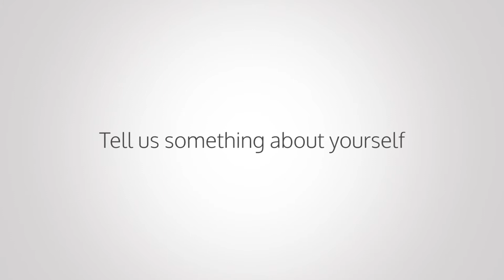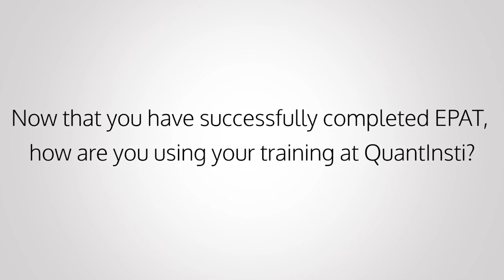QuantInsti EPAT Review | Nicolò Pirozzi's Success Story | Italy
Nicolò Pirozzi, an EPATian talks about how EPAT has helped him follow his interest and background in Trading. Nicolò has also won the Award for the Best Project.

EPAT™ (Executive Programme in Algorithmic Trading) is a unique course offered by Asia's premier Algorithmic Trading and Quantitative Finance Institute which will help you become the master of the trade. Aspiring to be a Quant or an Algo Trader?
EPAT™ (Executive Programme in Algorithmic Trading) by QuantInsti is Asia’s first algorithmic trading education program. This comprehensive course exposes its participants to various strategy paradigms and enables them to build an algorithmic trading system.

Quantra® is an e-learning portal by QuantInsti that specializes in short self-paced courses on algorithmic and quantitative trading. Quantra offers an interactive environment which supports ‘learning by doing’ through guided coding exercises, videos and presentations.